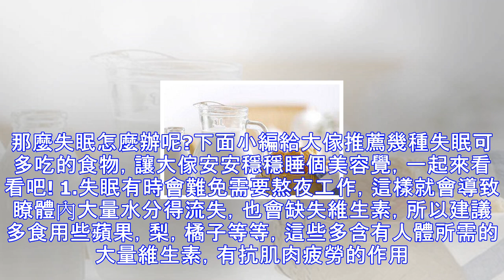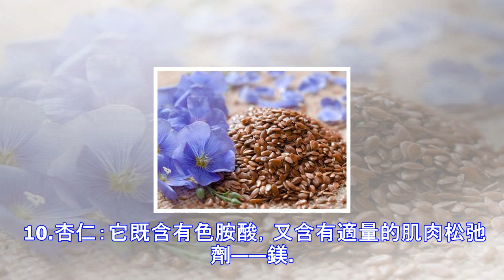哪些蔬菜可以“抗失眠”？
百 失眠一年四季均可發生，以春季最為常見。那麼失眠怎麼辦呢?下面小編給大傢推薦幾種失眠可多吃的食物，讓大傢安安穩穩睡個美容覺，一起來看看吧! 1.失眠有時會難免需要熬夜工作，這樣就會導致瞭體內大量水分得流失，也會缺失維生素，所以建議多食用些蘋果，梨，橘子等等，這些多含有人體所需的大量維生素，有抗肌肉疲勞的作用。在枕邊放一兩個蘋果，也可助眠。 2.緩解失眠癥狀在日常生活飲食中，建議多食用些粗糧，如小米，大豆，玉米粒等等，這些食物中都含有大量的氨基酸，不能過促進體內氨基酸的分泌，所以能起到安眠效果。 3.牛奶：養生專傢表示，牛奶是不可多得的天然催眠食物，這是由於在牛奶中含有可以使人產生疲倦的色氨酸...